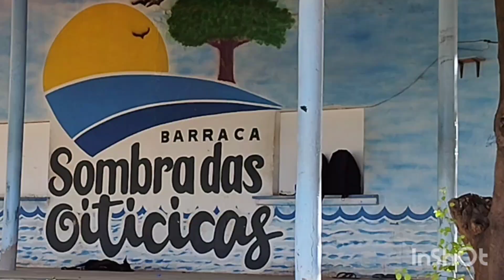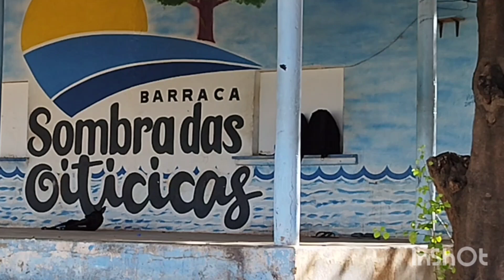O QUE DE GRAÇA APRENDI DE GRAÇA VOU LHE ENCINAR.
PROJETO CULTURAL CANTORIA NA FEIRA NA CIDADE DE PAU DOS FERROS.
ALDENI BESSA E CÍCERO COSME.